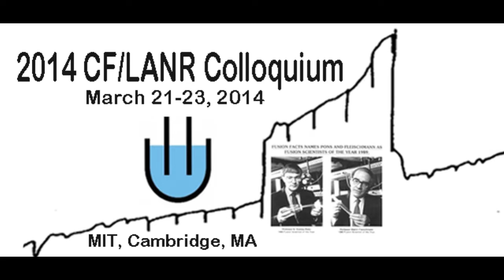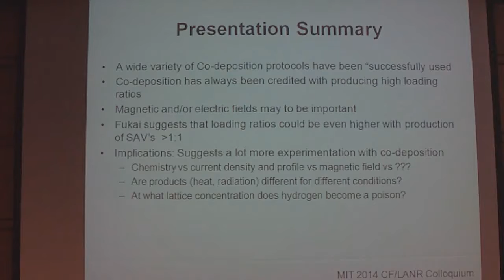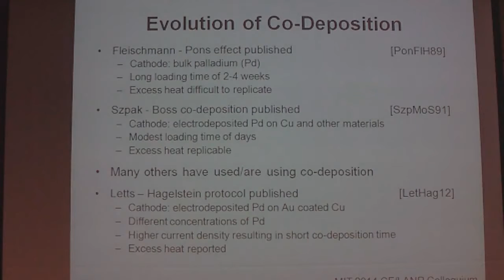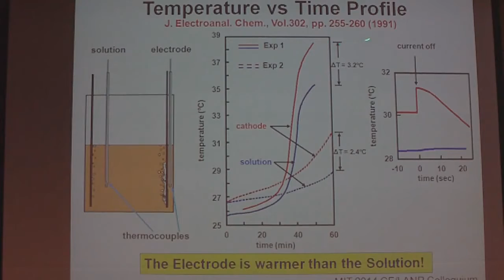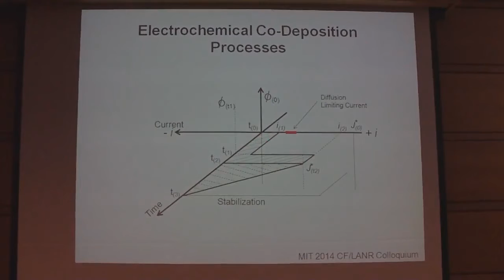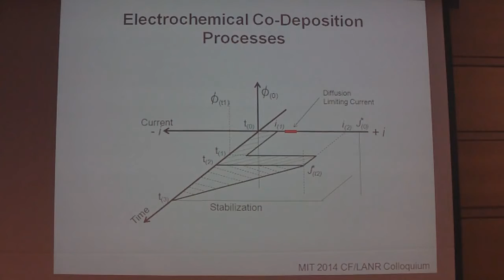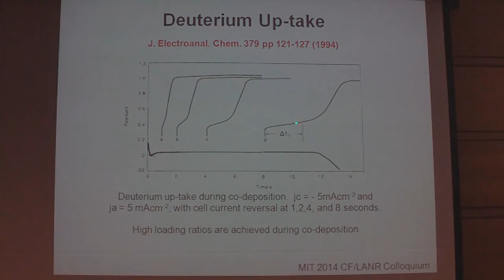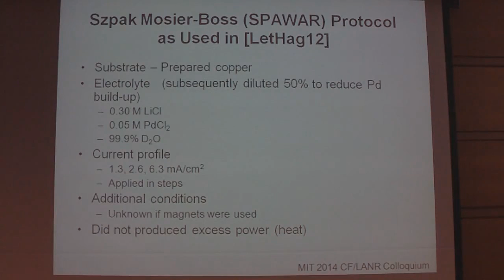Frank Gordon - Codeposition Protocols for preparing Cold Fusion Cathodes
Frank Gordon "Observations of a variety of Codeposition protocols used to prepare Cold Fusion Cathodes"

March 21, 2014 at the CF/LANR Colloquium at MIT